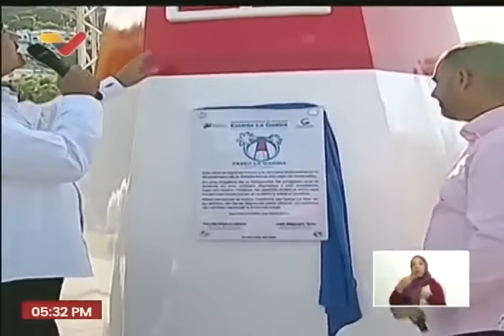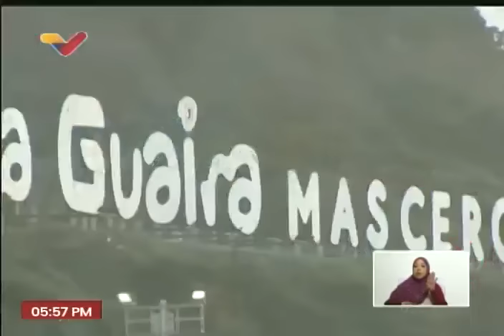Maduro inaugura Cinta Costera Paseo La Marina, 24 noviembre 2023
El Presidente de Venezuela, Nicolás Maduro, inaugura este 24 de noviembre de 2023 la Cinta Costera Paseo La Marina en el estado La Guaira, así como otras obras.

USDT o Bitcoin (BEP20): 0xef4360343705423a24119205eeb1de2a10fd23f4

USDT (TRC20): TQJB86JZjF5Kt1C7f322aax4iyD6x65UcV

Petros: PFfDUW3cj1WD7cUPYg9MK2EtgG5nUgVzuc